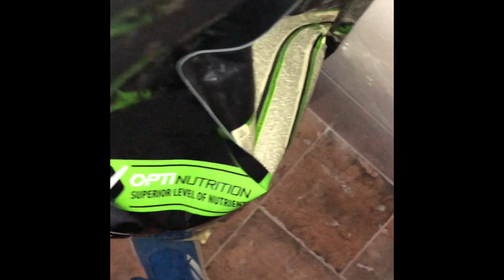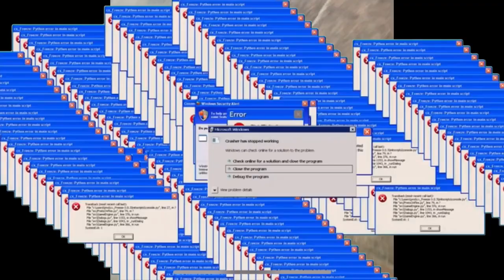Câinele meu Sole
PS:  d-abia l-am primit